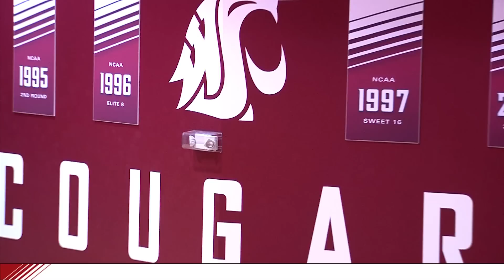WSU This Week in Cougar Athletics - February 7, 2013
Crimson and Gray fans can check out news, information and highlights in the latest edition of This Week in Cougar Athletics. Go Cougs!